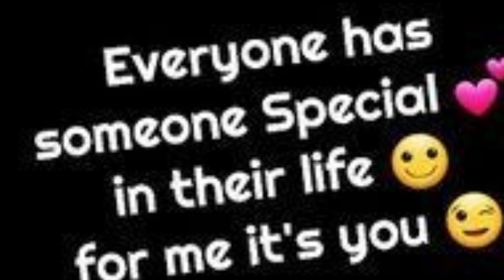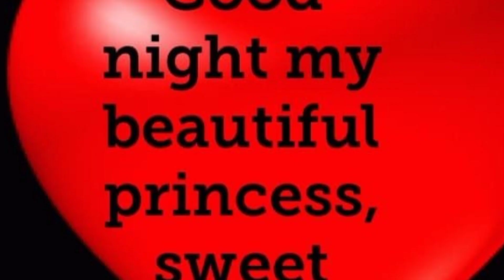GN SD MBLP LUMU Ttuitm